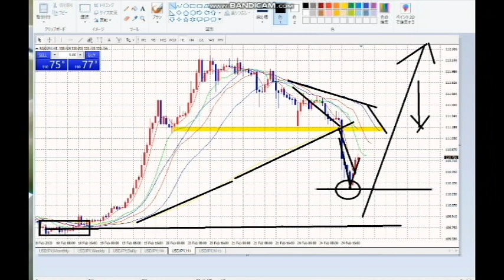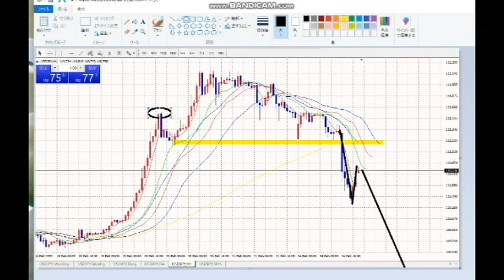【FX】今日の利益と未来への利益